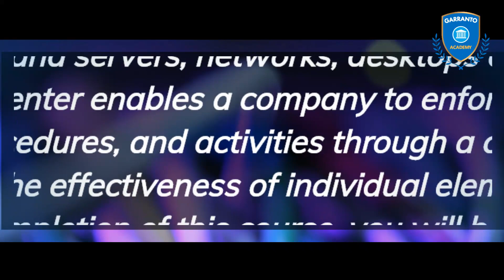Cybersecurity Operations Practitioner (CSOP) | February 11 and 12, 2023 at 9:30 AM to 5:30 PM (SGT).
📢 If you're looking to improve your skills in threat analysis and detection and SOC execution, enroll in our Cybersecurity Operations Practitioner (CSOP) course now!

📝 Discover the centralized platform that monitors and analyzes the performance of individual components as well as the entire security system, and how it enables a business to enforce and evaluate its security policies, practices, and actions here at Garranto Academy.

Date:   February 11 and 12, 2023
Time:    9:30 AM to 5:30 PM (SGT)
Delivery:   Virtual via Zoom (Synchronous), English
Instructor/s:  Mr.  Chandran Subramaniam
- Security, IT Risk, Governance and Compliance